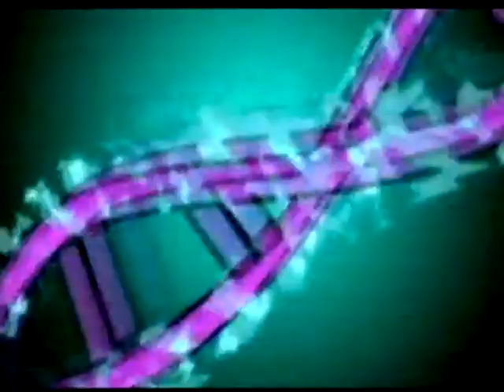Danny Phantom - Can Somebody Help Me